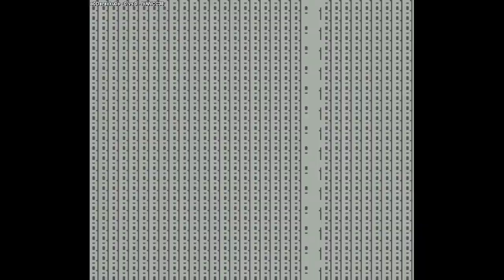Street Smart | o0Derecku0o VS IVANCC38 | 🇲🇽🇲🇽 Fightcade Street Smart (US version 2) STREETSM